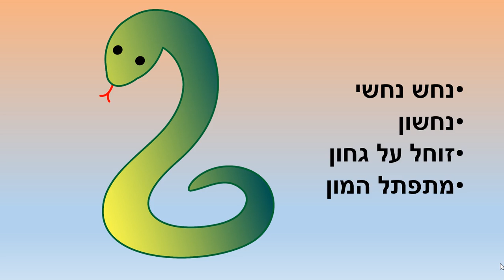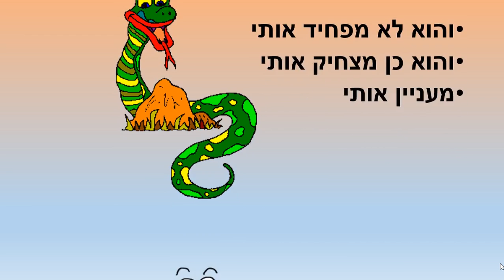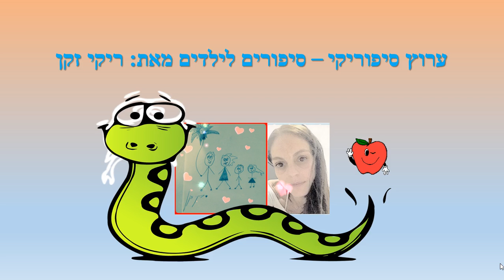נחש נחשון - סיפור קצר לילדים כתבה: ריקי זקן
נחש נחשון
סיפור קצר לילדים